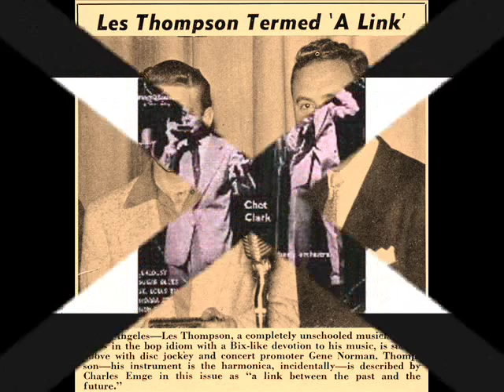The Art of Jazz Chromatic Harmonica by Chet Williamson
Toots, Les Thompson, Max Geldray, Charlie Leighton, and more ...